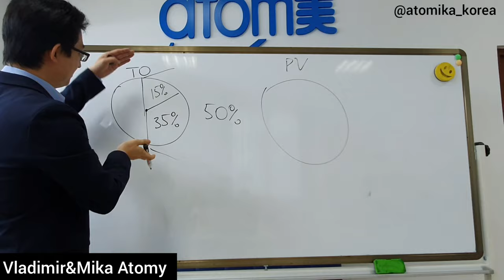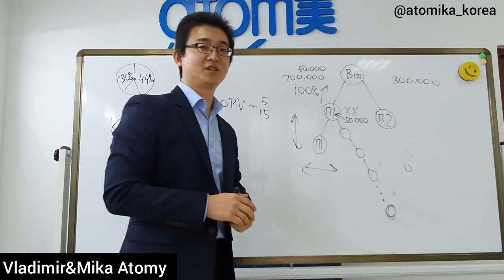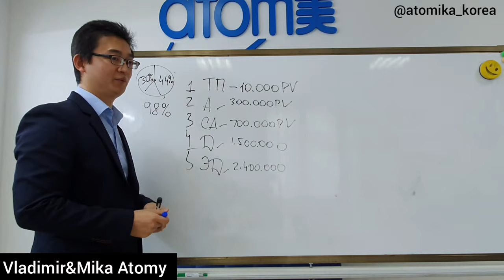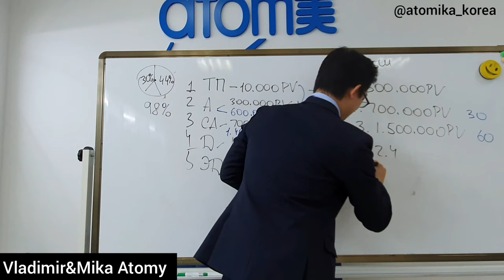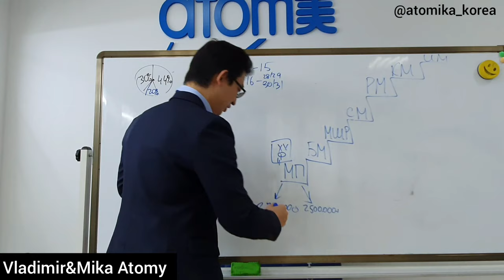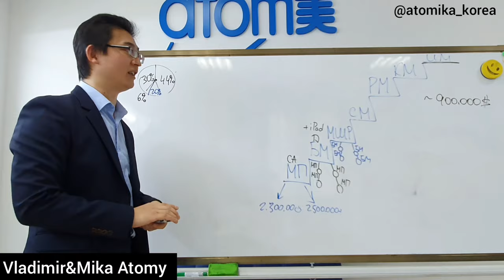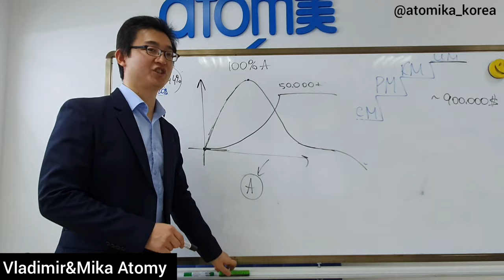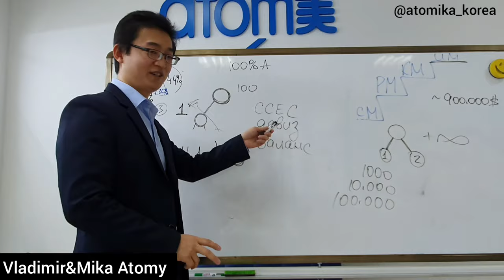МАРКЕТИНГ ПЛАН АТОМИ Владимир Хегай